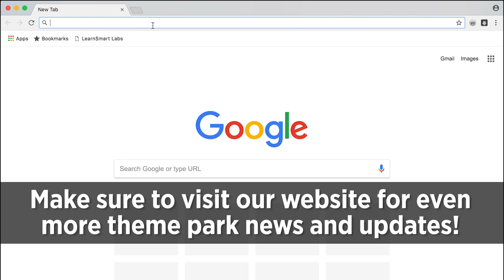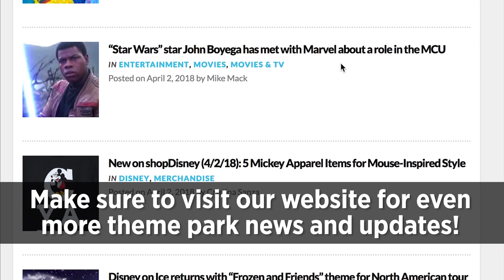"Solo: A Star Wars Story" merchandise display at press junket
Video of the merchandise, toys, and apparel display at the "Solo: A Star Wars Story" press junket in Southern California.